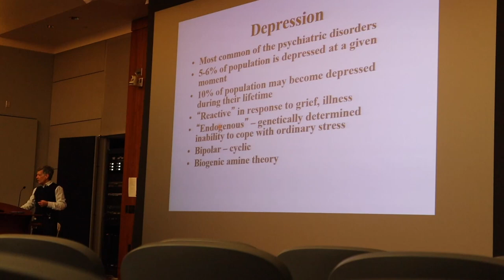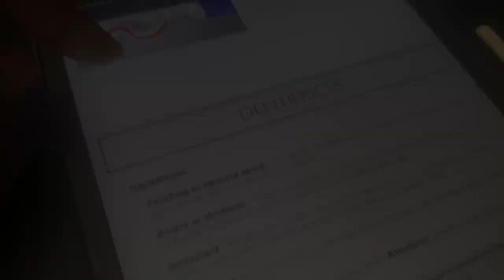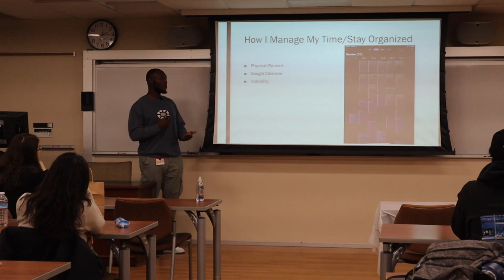Week In The Life Of A Dental Student: Implantology Lab, I Gave A Speech!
Hey everyone, first week in the life vlog of this semester! I figured I'd do one because it's been a while and ya'll seem to like them, so here you go!

If you're new to the channel, my name is Eli and I am a 2nd year dental student at Boston University Henry M. Goldman School of Dental Medicine. I went to University of Maryland, College Park for undergrad, and I did a post-bacc program at George Mason and Georgetown Universities, called G Squared.